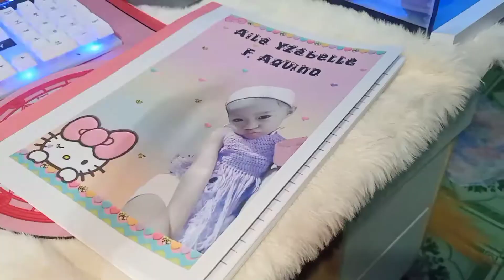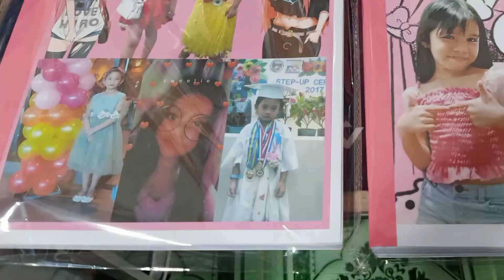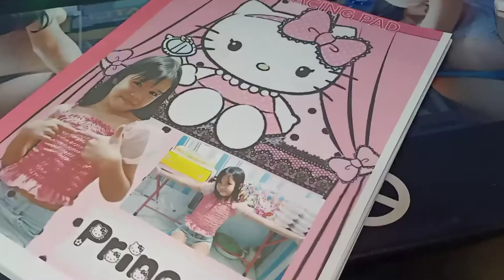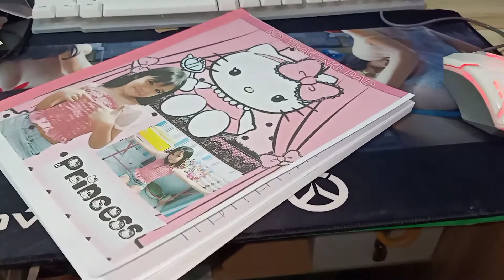All in Worksheets Sample Preschool,Grade 1 and 4